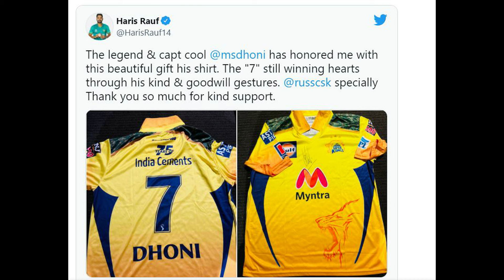Haris Rauf rocks Big Bash League 11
Haris Rauf continues to perform well in Australia's Big Bash League.